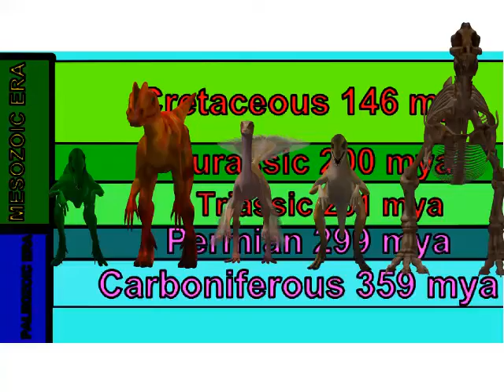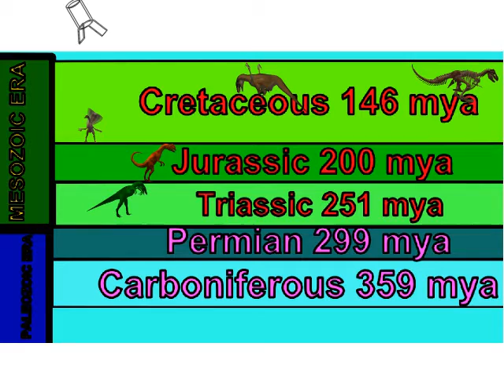NOT ALL THEROPODS COEXISTED IN TIME DURING THE MESOZOIC